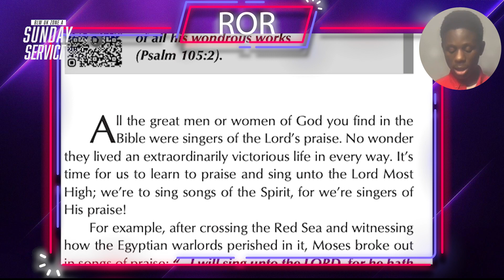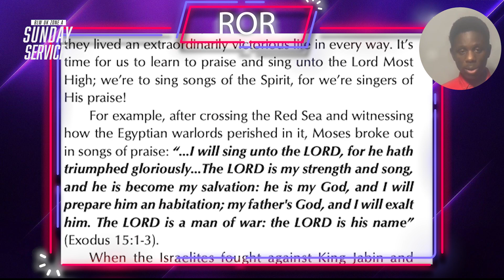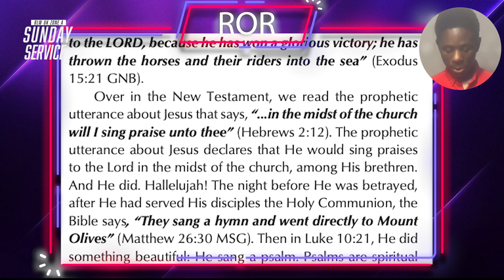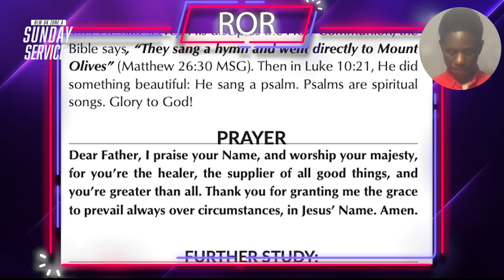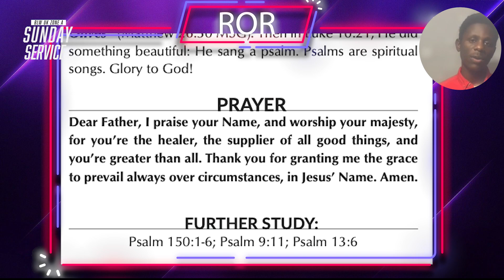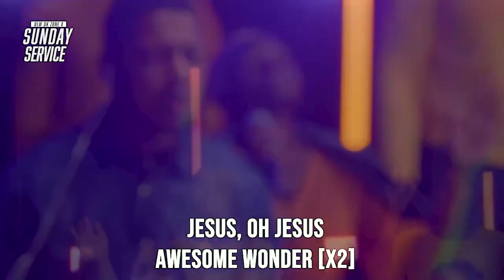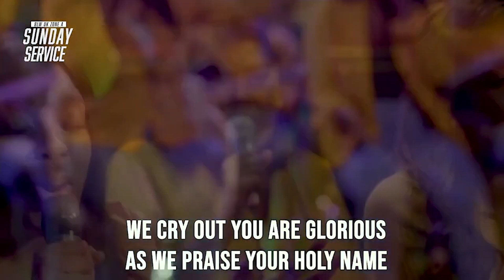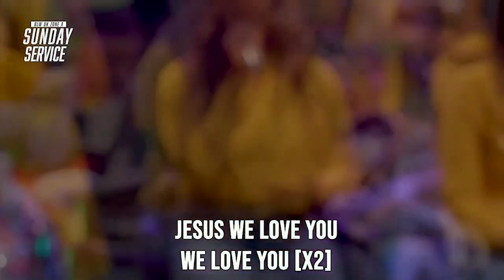SUNDAY SERVICE WITH BLW UK ZONE A 11TH DECEMBER 2022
A time of preparation and alignment through the Word of God.

First time engaging with us?

Did you dedicate or rededicate your life to Christ after watching this video? We would love to